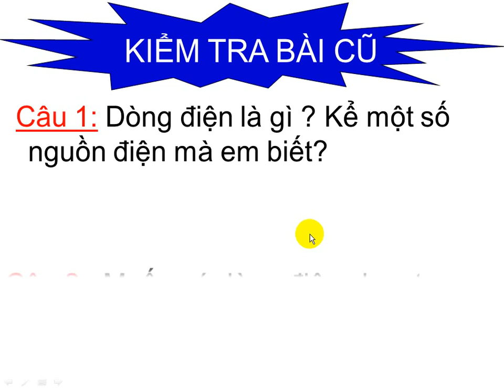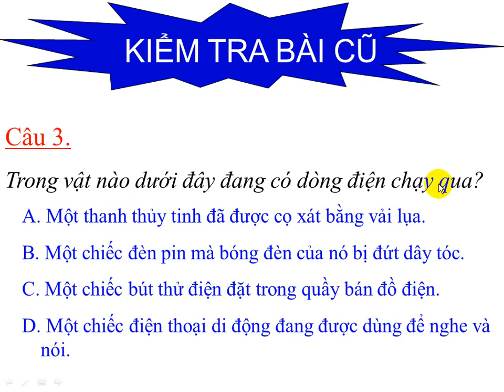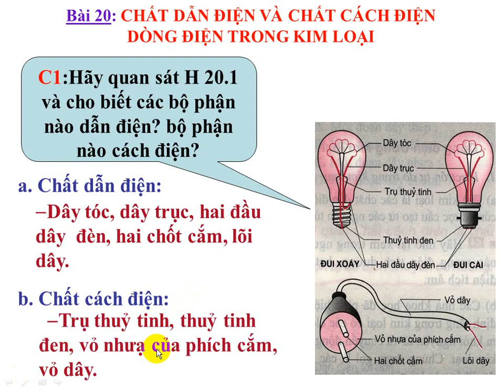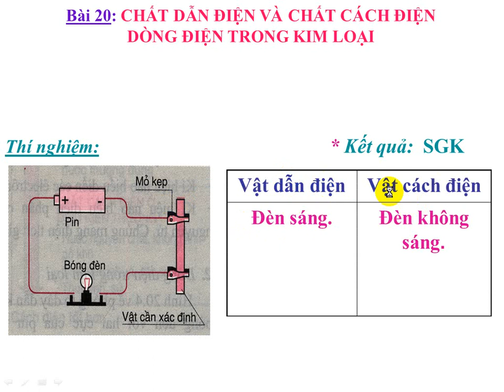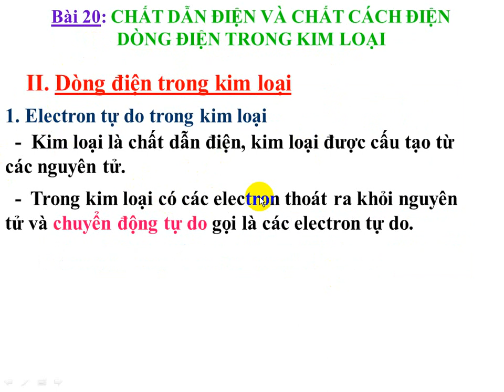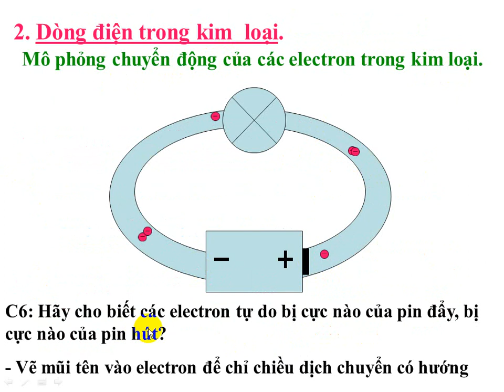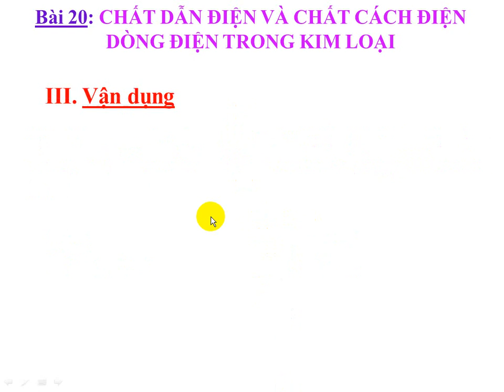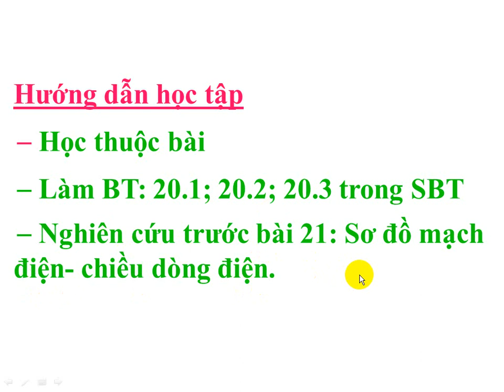Tuần 23 - Tiết 22 - Bài 20: Chất dẫn điện và chất cách điện, dòng điện trong kim loại